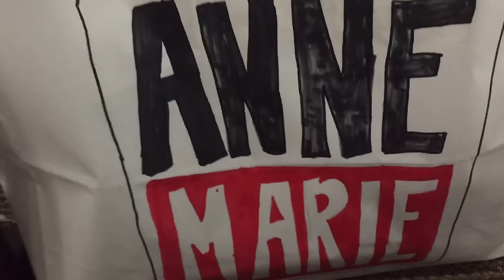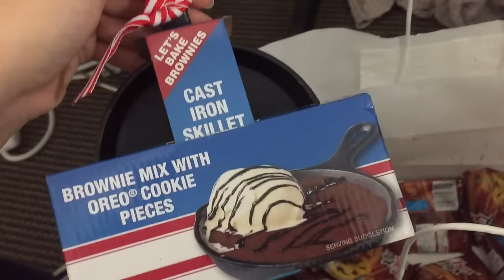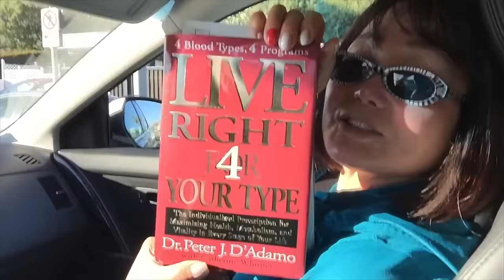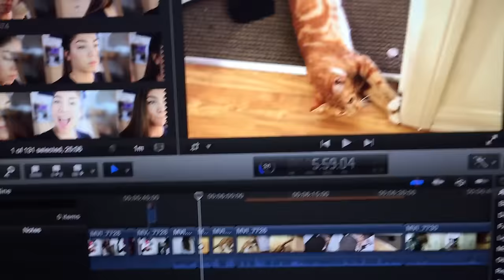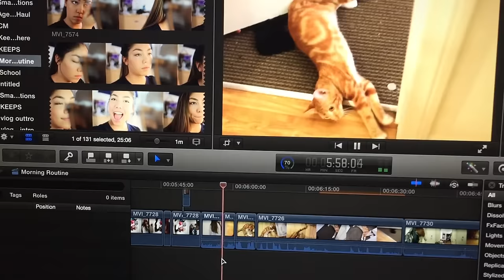Sorority initiation, Malibu beach, and my favorite aunt and mom come to visit | College Weekly Vlog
Wow, okay this whole late vlog thing is becoming quite the trend. So here is last week’s weekly vlog, and I promise that this week’s is coming this Wednesday, so check back in then for that!! This last week, I got initiated into Alpha Delta Pi and my family came to visit! Hope you guys like it :)

- Annemarie

Annemarie.Chase